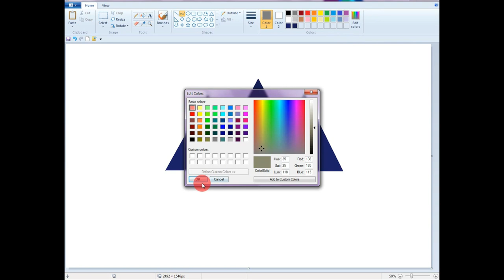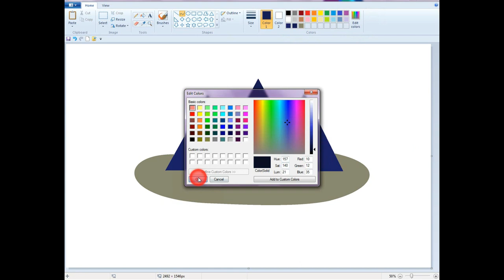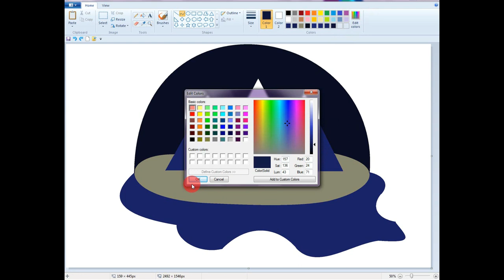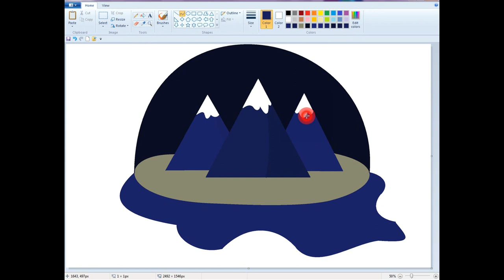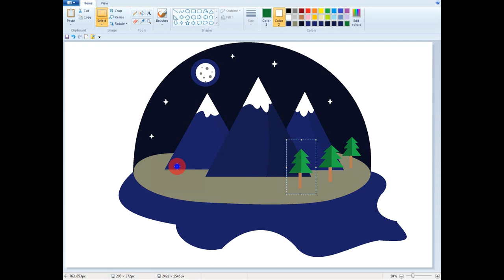Mountain Moon Snow || Beautiful Painting || Brother Princess Computer Center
mountain moon snow

moon mountain snowmobile club

behind snowy mountain moon

snowy mountain half moon

mountain snow moon

moon over snow capped mountain

moon snowy mountain

mountains on the moon are called

why are there mountains on the moon

does moon has mountains

mountain covered with snow is called

a snow moon

a mountain might shudder if

moon mountain suma lyrics

moon mountain man lyrics

b moon

blue snow moon

bull mountain moonshiners

why is the snow moon called the snow moon

how much snow did casper mountain get

et moon bike

snow moon

full moon snow moon meaning

frost moon mountain

g moon

half moon snow hill nc

snow mountain song

j.moon

snow mountain juice

snow in moonlight

snow mountain

moon mountain menu

moon mountain map

n moon

moon mountain

 moonmoon

rain mountain

sun and moon mountain santa

snow mountain music

snow on mount umunhum

u moon

moon mountain vape

moon mountain vapor

vail mountain snow stake

moon mountain vodka

w moon

weather mount moosilauke

weather mount

x moon

snow mountain yunnan

mountain moon yoga

snowflake.mountain sunny

ze moon

snowy mountain muzzle brake

snow snow mountain

1 mountain movie

1 snow creek drive weston mo

1 mountain

2-2 mountain mania secret exit

2-2 mountain mania puzzle pieces

3 snow bears

4 moon moab

4 moon moab utah

4 moon

4 mountain sports snowmass mall

5 moon

5 moon shards snow kingdom

moon mountain michigan

6 mountain ave mahwah nj

mountain dew 711

moon 7

7 moon

7 mountain magic

8 snowmen sand mountain

8 mountain movie

sun mountain monsoon rain pants

9 mile mountain trail

9 moon

9 mile trail snow mountain ranch